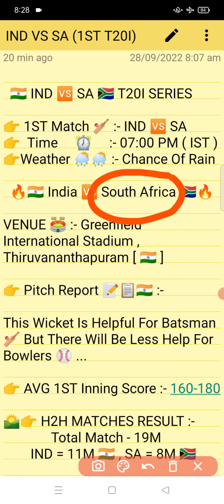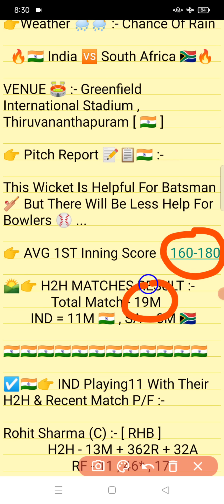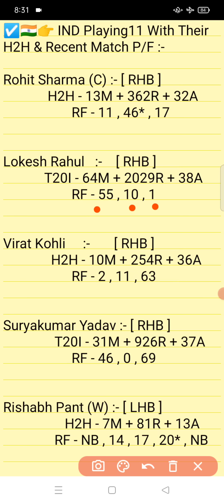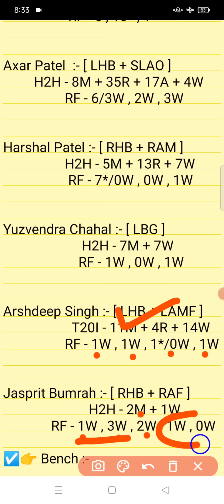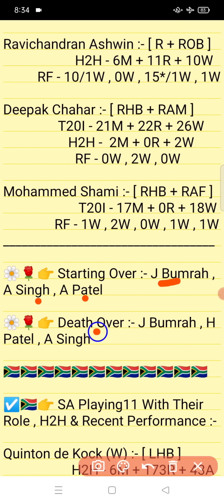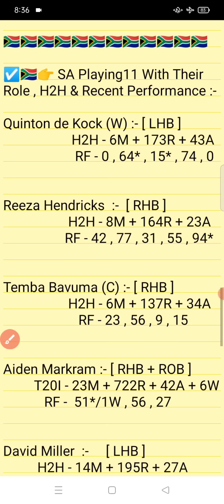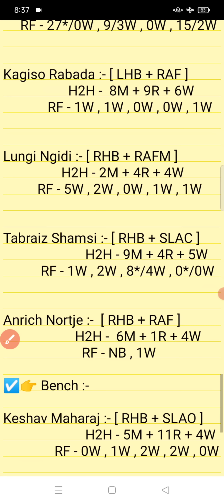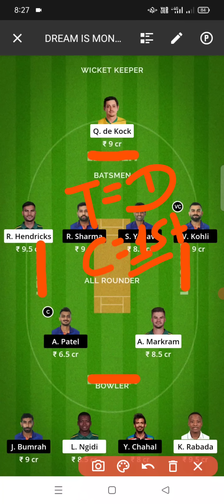IND vs SA || SA Vs IND Prediction || IND VS SA 1ST T20I MATCH